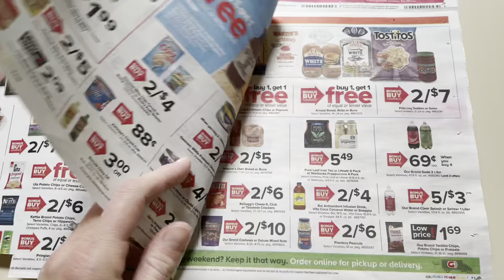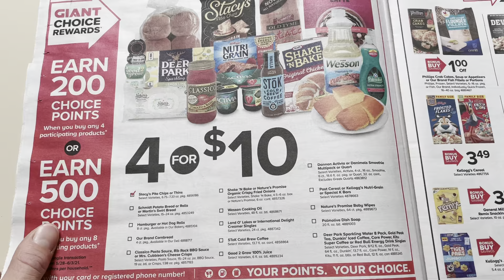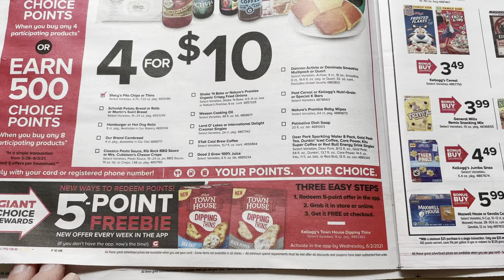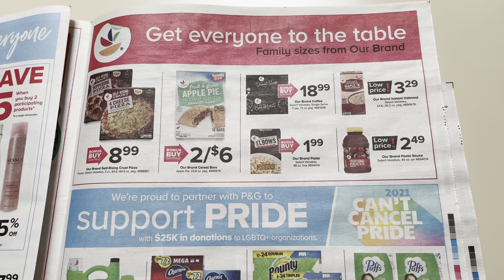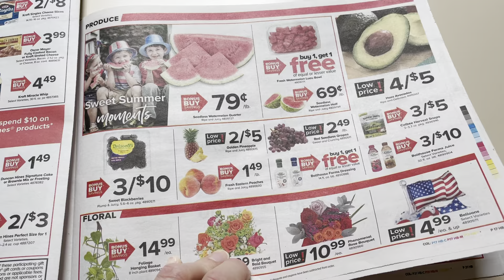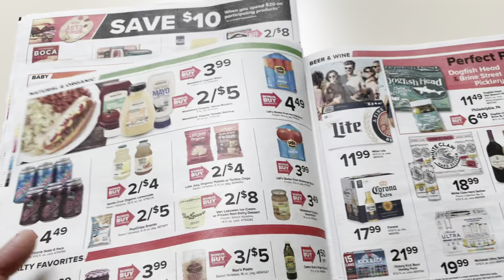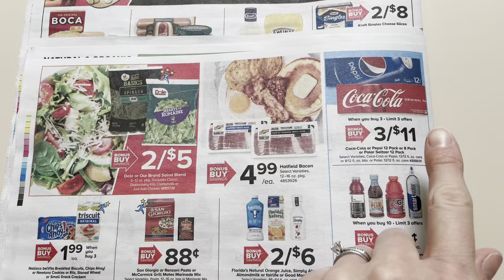Giant (Stop and Shop/ Martin’s) Ad Preview May 28- June 3, 2021